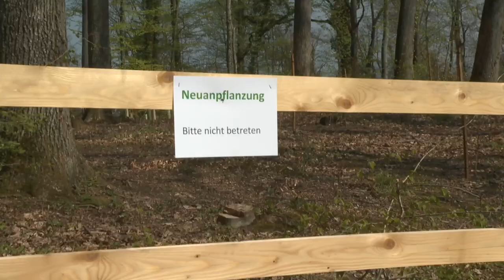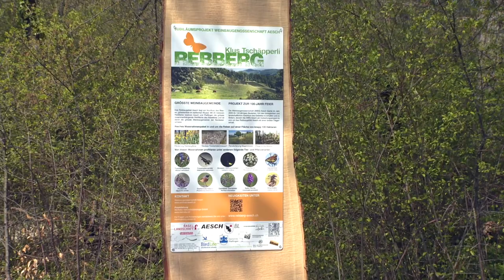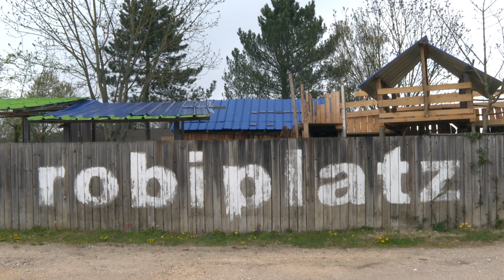Birsstadt-TV Aesch KW 16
Offizieller Start des Aufwertungsprojekts Klus und Saisoneröffnung des Robi-Spielplatzes.